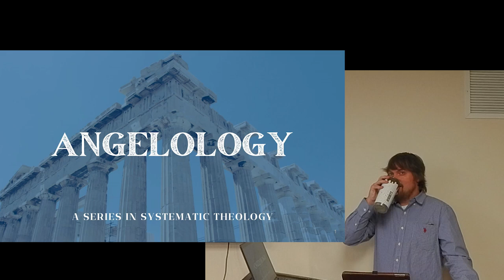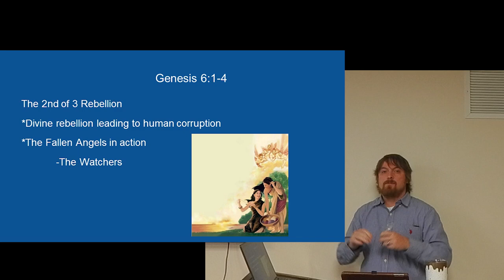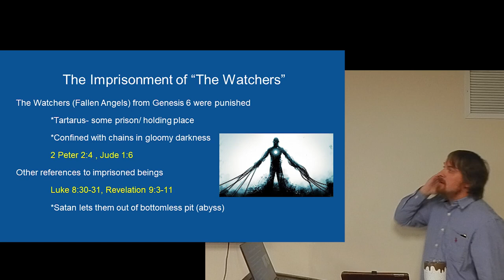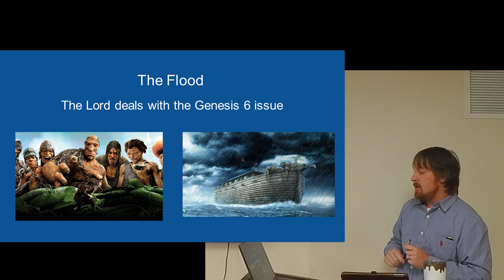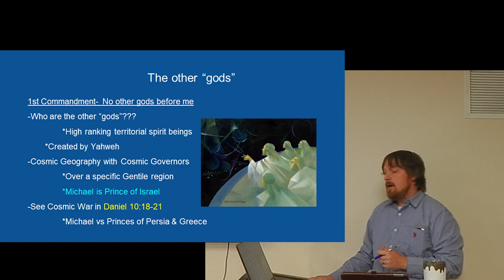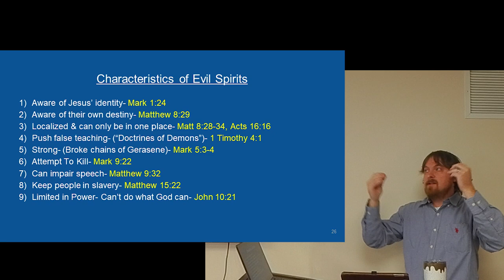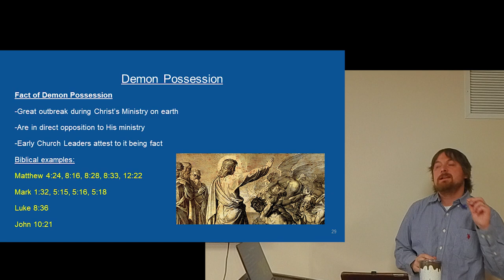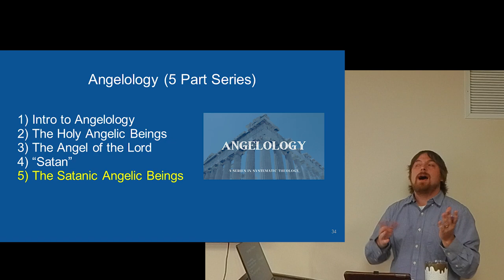Angelology (Part 5: The Satanic Beings)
In this episode, Eric teaches about the different evil spirits & what the Bible has to say about them.